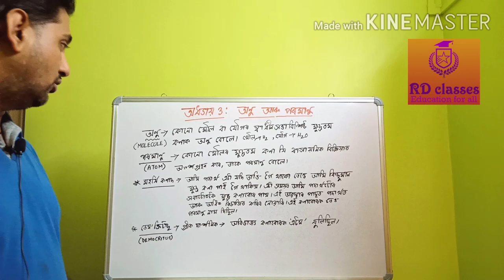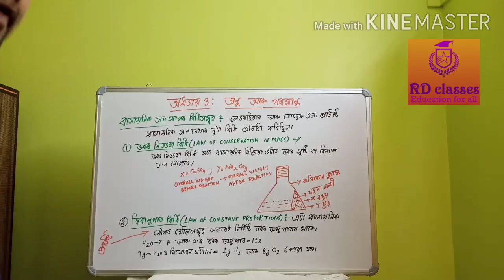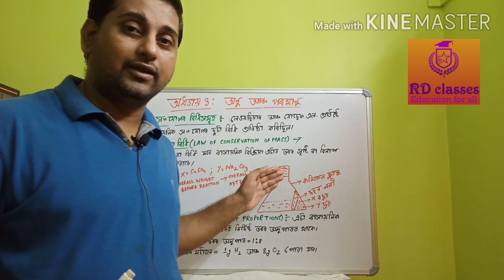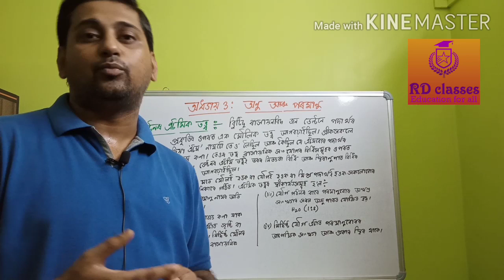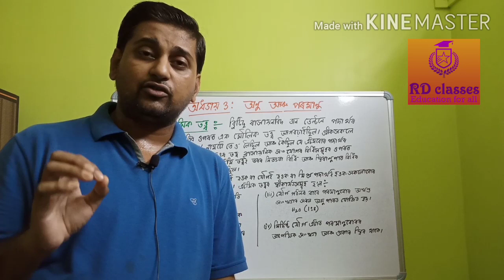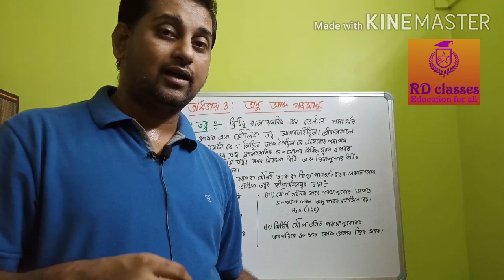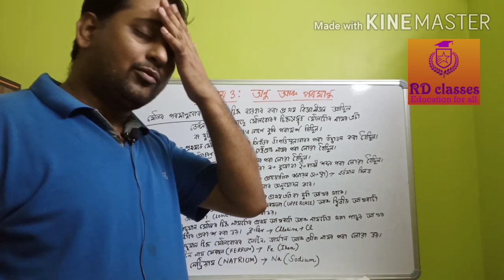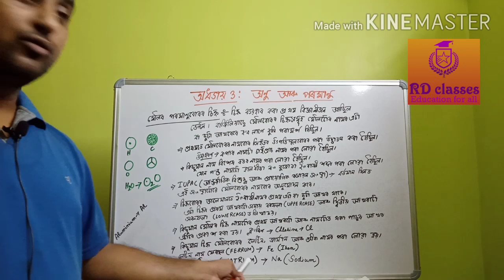Class 9 Science||chapter 3: Atoms & Molecules||Part 1||Assamese medium||RD classes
Prepared by : Rituraj Deka